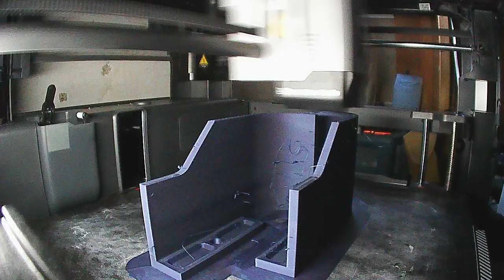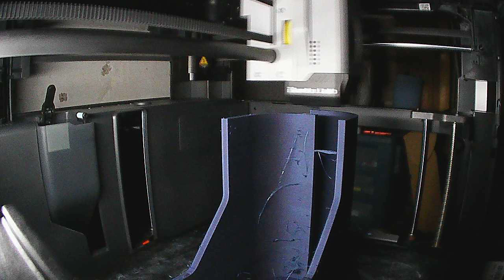p1p enclosure kit